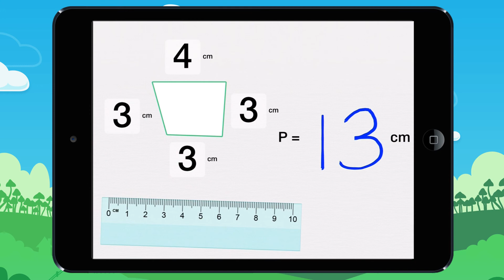Finding the perimeter! Example 1